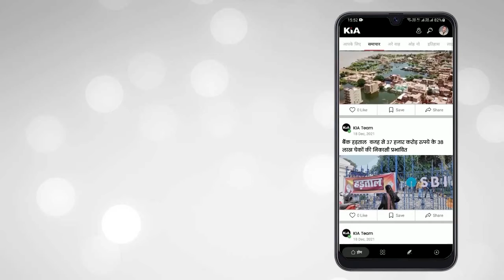कोंच माधौगढ़ में मूलचंद निरंजन ने पिछले विकास कार्यों के दम पर मांगे उमरी की जनता से वोट KIA News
भाजपा सरकार में उमरी नगर में 1000 से ज्यादा आवास और हर कस्बे तक सड़क पहुंची है
इस बार और भी ज्यादा विकास होगा।
कोंच माधौगढ़ में मूलचंद निरंजन ने पिछले विकास कार्यों के दम पर मांगे उमरी की जनता से वोट।

Editor in Chief: Shailesh Jha
CEO: Divyanshu Kulshrestha
Managing Director: Gaurav Jha